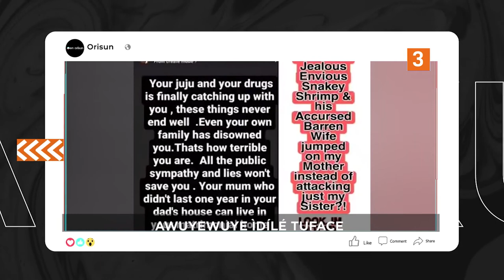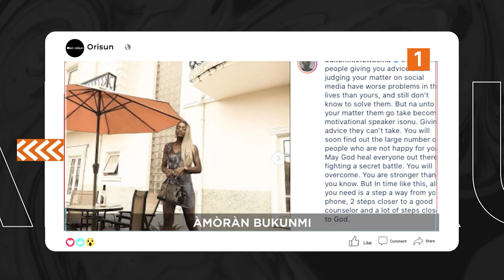DTT: Lateef Adedimeji Da Awon Eniyan Layara